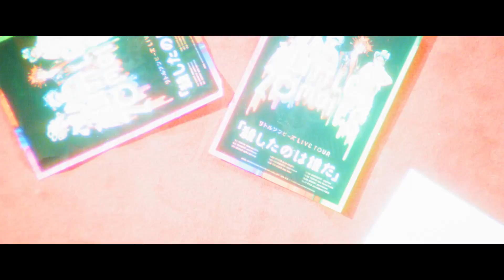映画『ウィーアーリトルゾンビーズ』予告編（2019年6月14日全国公開）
【世界二冠！国際映画祭W受賞！】
2019年サンダンス映画祭（コンペティション部門）にて審査員特別賞受賞！
第69回ベルリン国際映画祭にて準グランプリ！

4人の少年少女−LITTLE ZOMBIES−が世界中を席巻。
青春音楽映画の金字塔が、ついに日本上陸！

日本では2019年6月14日に全国ロードショーが決定しました！

映画『WE ARE LITTLE ZOMBIES』（ウィーアーリトルゾンビーズ）

2019年6月14日全国ロードショー

脚本・監督：長久 允（サンダンス映画祭短編部門グランプリ『そうして私たちはプールに金魚を、』）

出演：二宮慶多　水野哲志　奥村門土　中島セナ
佐々木蔵之介　工藤夕貴　池松壮亮　初音映莉子
村上淳　西田尚美　佐野史郎　菊地凛子　永瀬正敏

‹登場順›康本雅子　夏木ゆたか　利重剛　五月女ケイ子　山中崇　佐藤緋美　水澤紳吾　黒田大輔　忍成修吾　長塚圭史　池谷のぶえ　戌井昭人　赤堀雅秋　清塚信也　山田真歩　湯川ひな　松浦祐也　渋川清彦　かっぴー　いとうせいこう　CHAI　菊地成孔　森田哲矢（さらば青春の光）　吉木りさ(声)　柳憂怜　三浦誠己